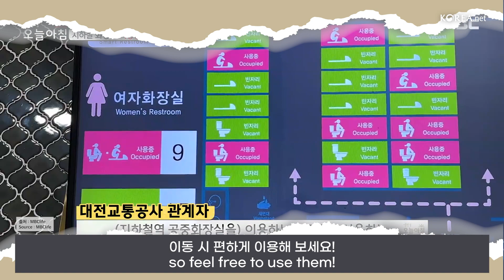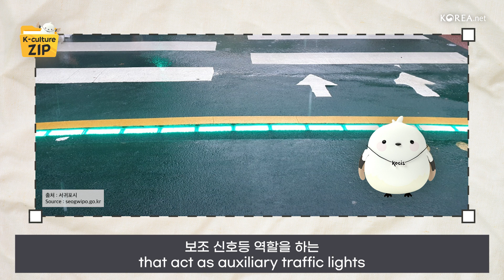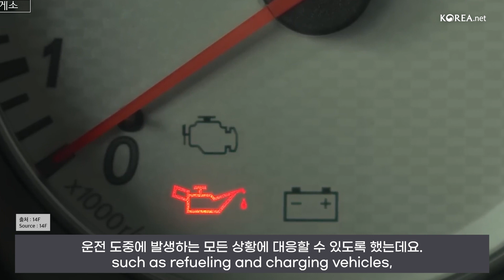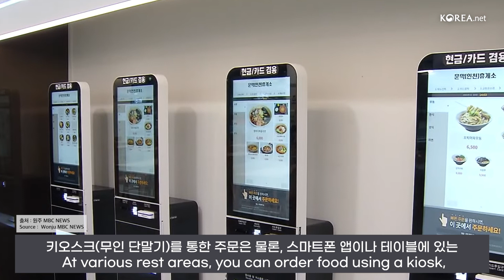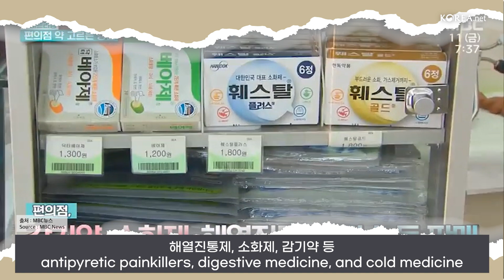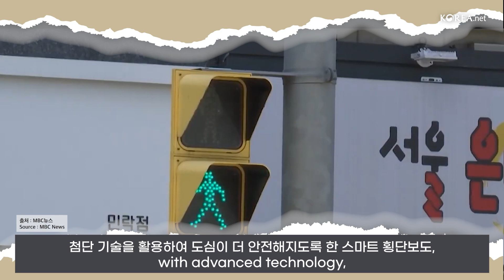[📁 K-culture.zip] EP.7 Korea's convenience facilities | 2023 K-influencer Academy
Hello, dear 2023 K-influencers!

📁 K-culture.zip: Unzip the story of Korean Culture!
[EP.7 Korea's convenience facilities]
In this video, we would like to introduce you to Korea's convenience facilities.
We will give you information that you may not know if you have not visited Korea yet. It will be useful for your trip to Korea in the future!
Check the video right now!